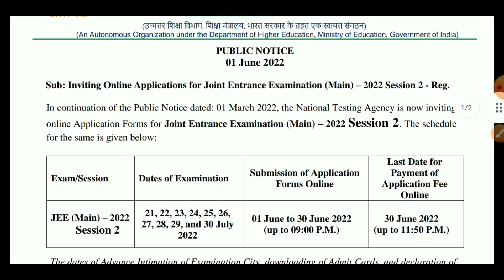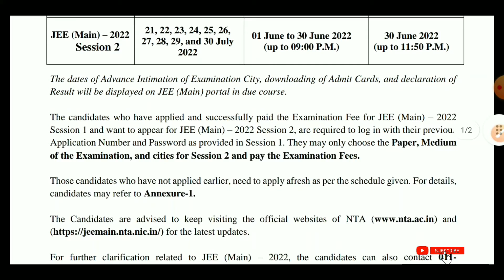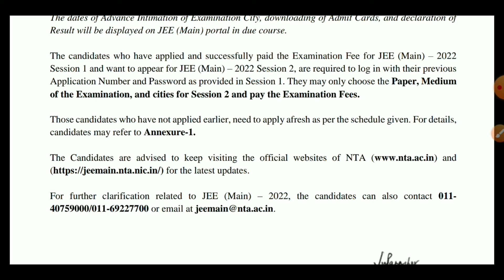JEE MAIN SESSION -2 || APPLY DATES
This channel is for All type entrance notification with Physics solutions.

I'm on Instagram as @simple_physics_spm. Install the app to follow my photos and videos.